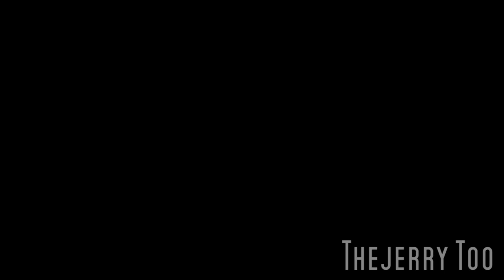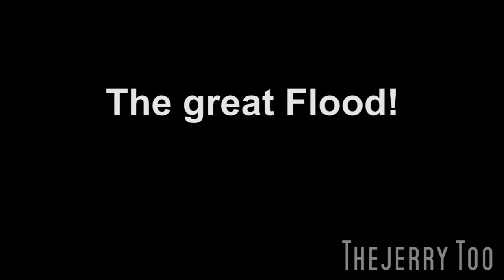2013: So Many Things!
I found a lot of video that had not seen the light of day. This is some of it, in tasty montage format! And I keep finding more!